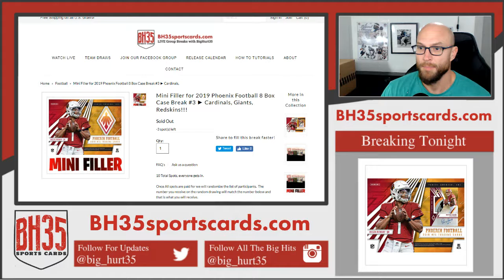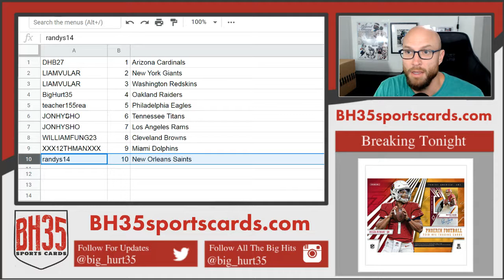Mini Filler for 2019 Phoenix Football 8 Box Case Break #3